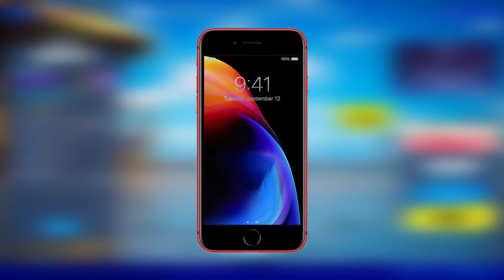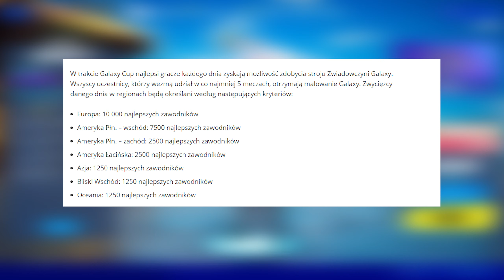GALAXY CUP - JAK ZAGRAĆ I ZDOBYĆ DARMOWEGO SKINA ORAZ MALOWANIE? FORTNITE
Halo, dzień dobry!

W tym odcinku pokazuję jak zagrać na turnieju GALAXY CUP :)
W filmie nie wspomniałem o godzinach - każdego dnia turniej rozpoczyna się o 19:00 i trwa do 22:00!

Kod w sklepie: tomala